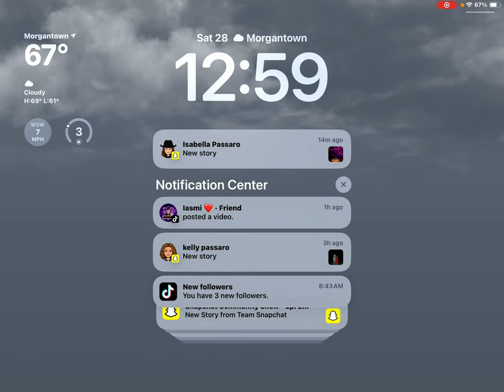October 28, 2023